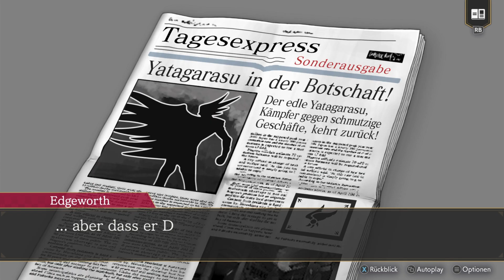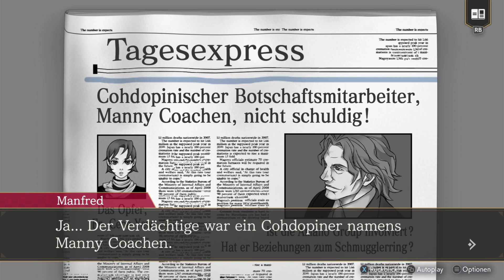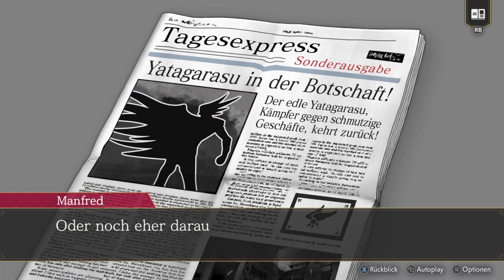Ace Attorney Investigations Collection Remaster Part 13 Case 4